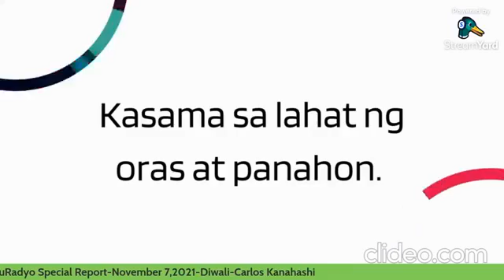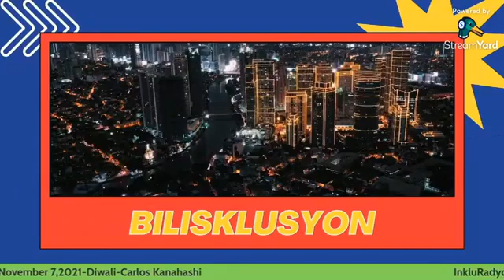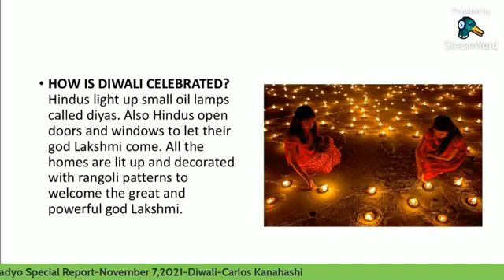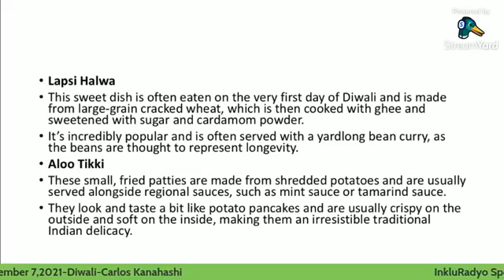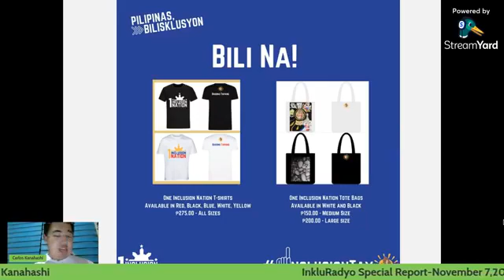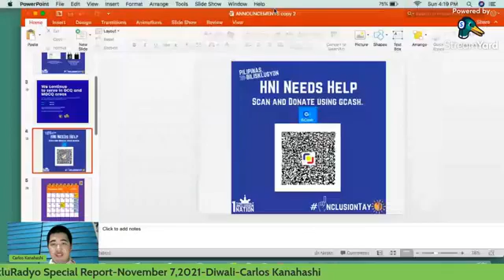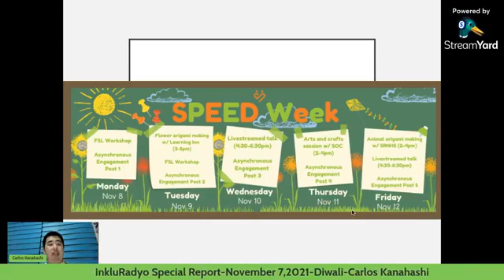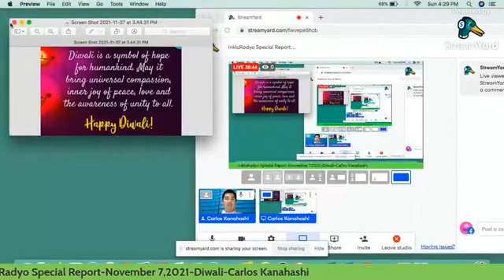InkluRadyo Special Report (November 7,2021)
Topic: Diwali
Presenter: Carlos Miguel Kanahashi
Segments:ONLW and Editoriyal Sunday